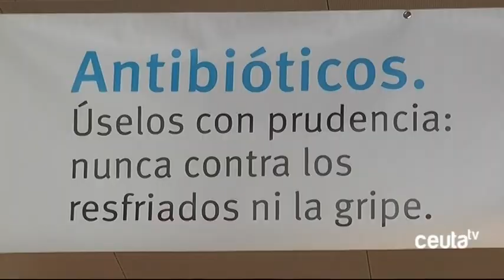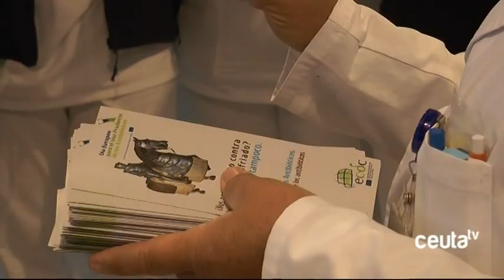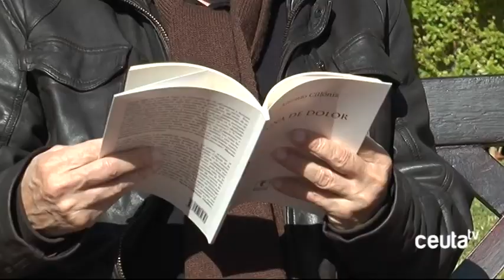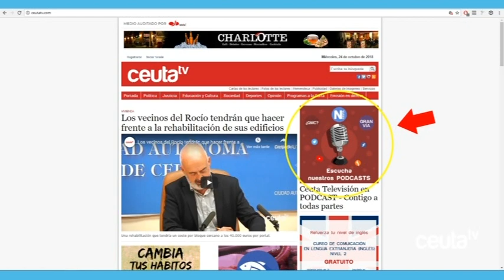INFORMATIVO 🔴 CEUTA TV - Lunes 18 noviembre de 2019 - Ceuta Televisión 🎥📺